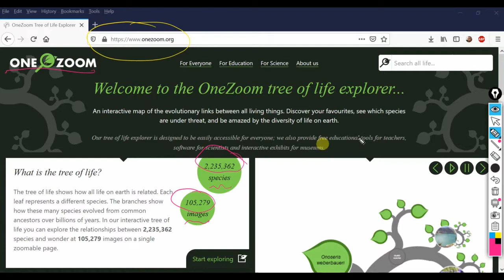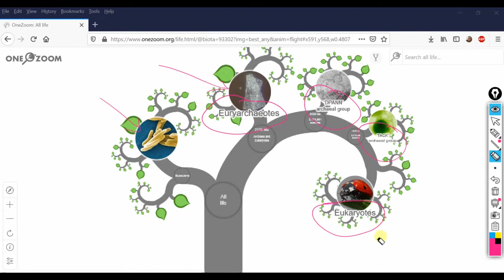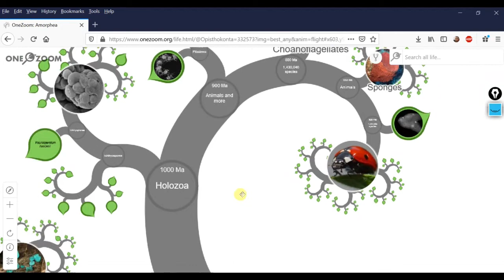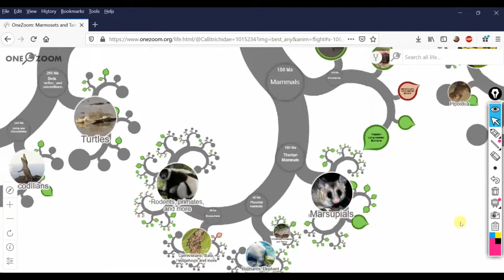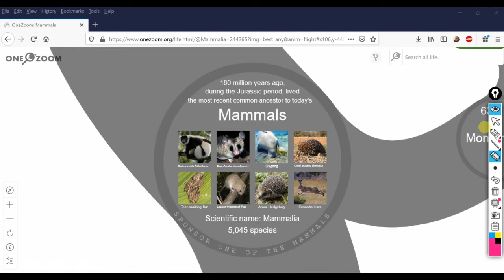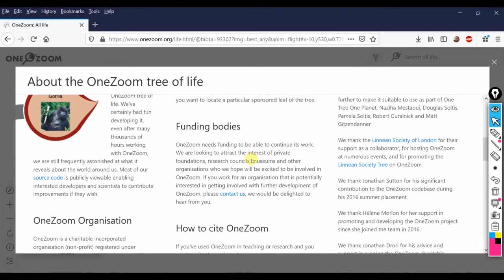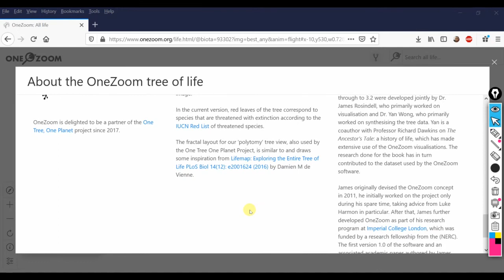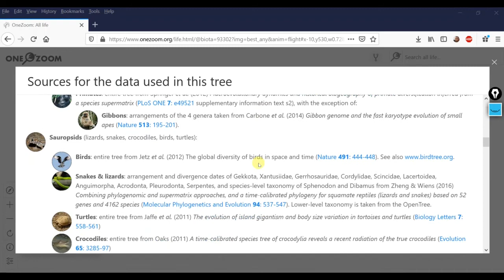OneZoom (l'arbre de la vie)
Une présentation de la base de données OneZoom.org
Vous trouverez plus de 2 million d'espèces.